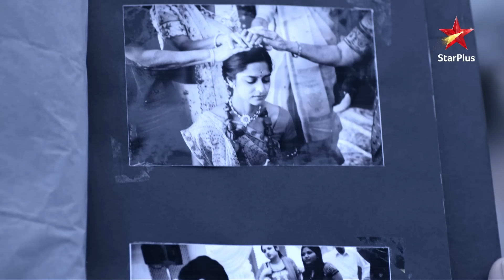Khichdi | Hansa ho gayi hypnotize!